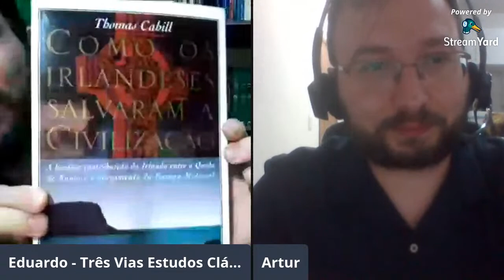Live: Quem foi Alcuino de York? com Artur Costrino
Live especial com o Artur Costrino em que será tratado sobre o grande Alcuino de York e também sobre Sêneca.
Artur Costrino professor de Letras Clássicas e Literatura Brasileira do departamento de Letras da Universidade Federal de Ouro Preto e do PosLetras da UFOP, mestrado em Letras Clássicas pela FFLCH/USP (2011) e doutorado em Estudos Medievais pela University of York. Tem importantes estudos sobre Alcuino de York e recentemente publicou a tradução do livro "Sobre a Brevidade da Vida" de Sêneca.